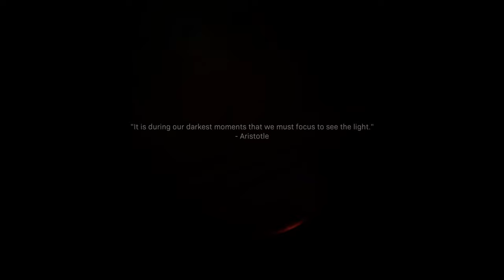Call of Duty®: Modern Warfare® 🪖 05: The Butcher - Kaltblütiger Killer [KAMPAGNE]